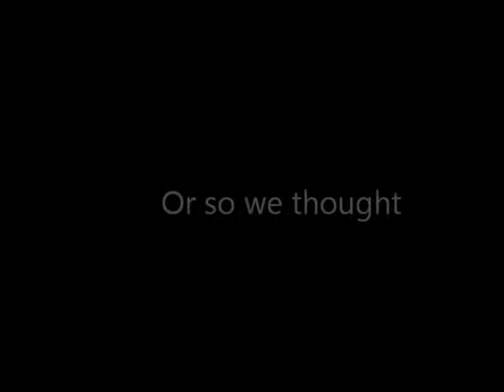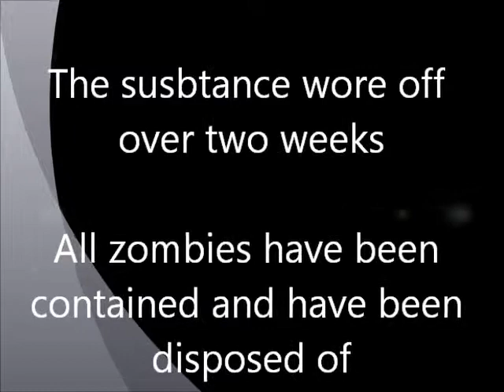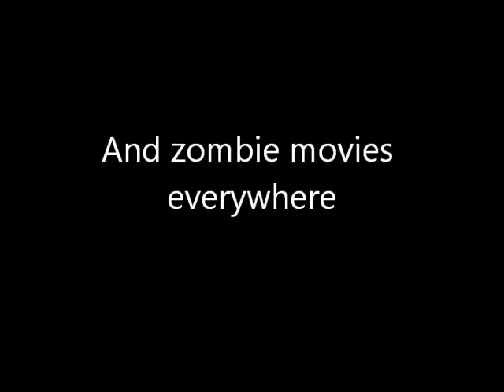Dawn Of DSST (Real Movie)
Our official movie for our film group